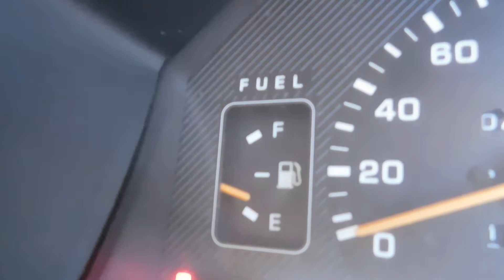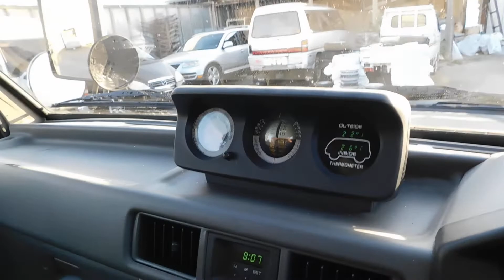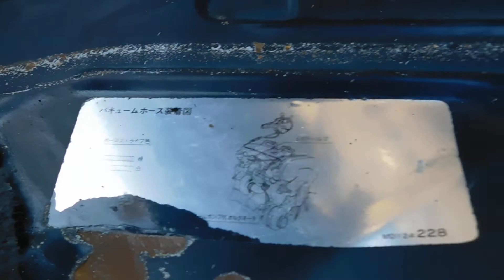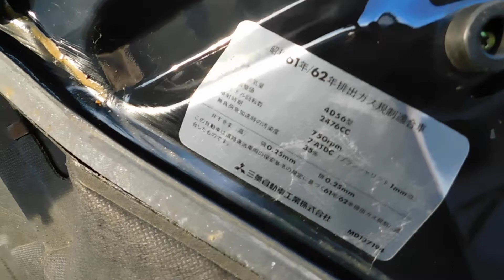1992 Mitsubishi Delica L300 Van Diesel 4WD 27 Miles (USA import)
1992 Mitsubishi Delica L300 Van Diesel 4WD  27 Miles (USA import)